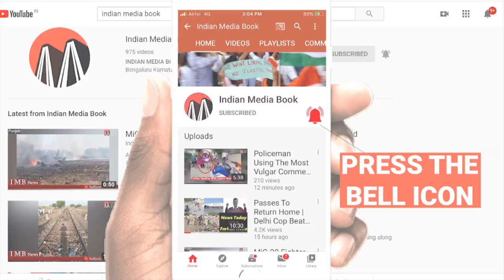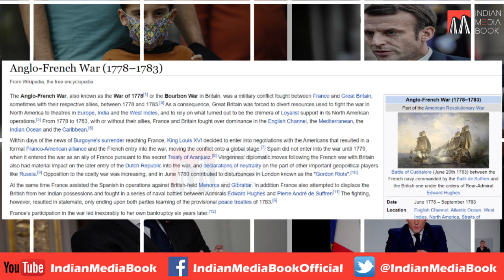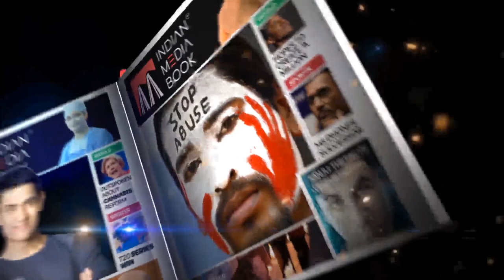Macron's Politics, France’s Secularism Always Clashed With Islam | Discussion With Sharyar Khan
बस मैक्रोन की राजनीति। फ्रांस का धर्मनिरपेक्षता इस्लाम के साथ हमेशा टकराता रहा । शायर खान के साथ चर्चा